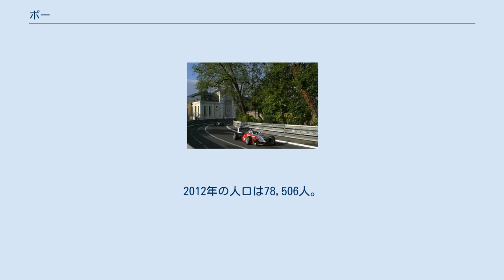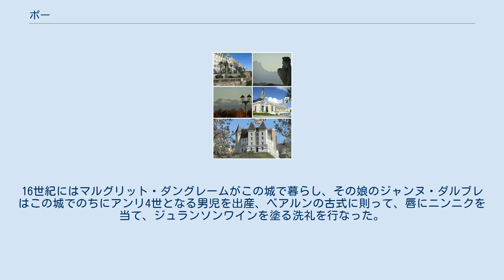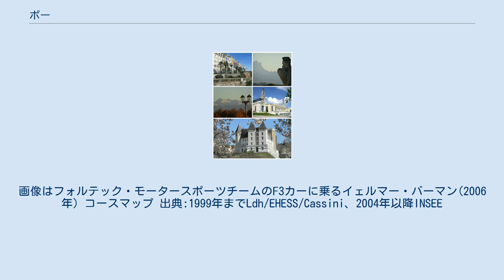ポー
ポー (Pau) は、フランス南西部、ヌーヴェル＝アキテーヌ地域圏、ピレネー＝アトランティック県の県庁所在地である。
ピレネー山脈の渓流ポー川沿いに位置する。
同県では最も人口が多く、また旧アキテーヌ地域圏では2番目に人口の多い都市だった。
2012年の人口は78,506人。
近隣都市を含めた人口は約18万人、ポー都市圏には約22万人が住む。
 必ずしも明らかではないが、見張りのための砦が築かれたことから、オック語の「杭」を意味する語 pal にちなんで命名されたとされる。
 ポー城 1464年、ポーはベアルン地方の首都となった。
フォワ伯ガストン3世がポー城を改築、のちフランシスコ1世らナバラ王家の人々の居城となった。
16世紀にはマルグリット・ダングレームがこの城で暮らし、その娘のジャンヌ・ダルブレはこの城でのちにアンリ4世となる男児を出産、ベアルンの古式に則って、唇にニンニクを当て、ジュランソンワインを塗る洗礼を行なった。
 初代ウェリントン公爵アーサー・ウェルズリーをはじめ、ポーはイギリス人に保養地として愛され、ヨーロッパ大陸初の本格的なゴルフコースやテニスコートも作られた。
 主な産業は天然ガスの採取、機械工業、食品加工業である。
ポー大学の本部がある。
 古い都市であり、フォアグラ、鴨のコンフィ、カスレ（鵞鳥や豚などの肉とインゲン豆を煮たシチュー）、プール・オ・ポ（鶏肉のポトフ）、ガルビュール（ポタージュ・ガルビュールとも。キャベツや鵞鳥を主材料とするシチュー）などの名産品や名物料理でも知られる。
 ポー・グランプリ。
画像はフォルテック・モータースポーツチームのF3カーに乗るイェルマー・バーマン(2006年) コースマップ 出典:1999年までLdh/EHESS/Cassini、2004年以降INSEE